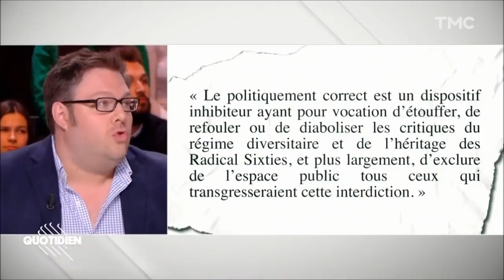Mathieu Bock-Côté - L'empire du politiquement correct - TF1 - Quotidien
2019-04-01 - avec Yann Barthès